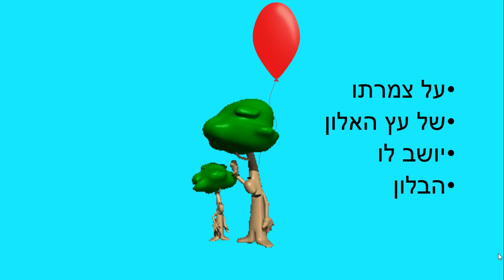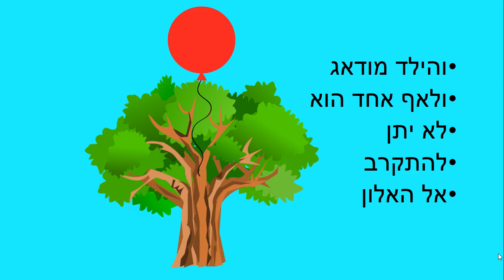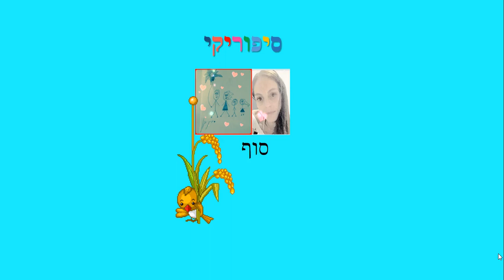בלון על עץ אלון- סיפור קצר לילדים כתבה: ריקי זקן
בלון על עץ אלון